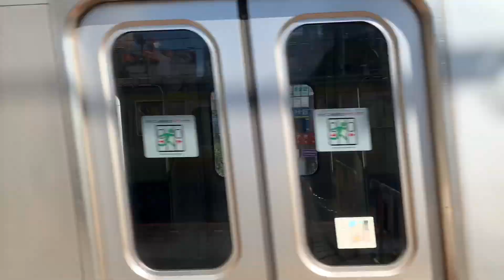E217系の入線/通過/発車する列車。(2)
E217系をまとめた動画です。